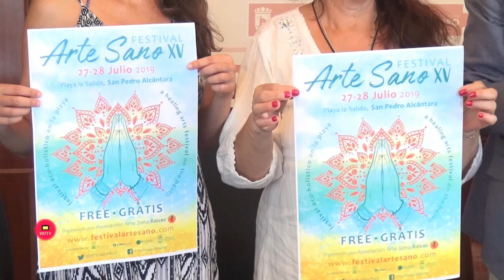El XV Festival Arte Sano reunirá 50 puestos y celebrará un centenar de actividades este fin de seman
La Playa de la Salida de San Pedro Alcántara acogerá este sábado y domingo, 27 y 28 de julio, de 9.00 a 00.00 horas, la celebración del XV Festival Arte Sano, que reunirá a 50 puestos y celebrará un centenar de actividades gratuitas. El teniente de alcalde sampedreño, Javier García, ha presentado hoy este evento acompañado de la concejala de Políticas Sociales, Begoña Rueda, y de Anabel Acevedo y Mónica Bereuther, organizadoras del festival. “Es una cita muy importante con un programa muy completo”, ha subrayado García, al tiempo que ha animado a todos los ciudadanos a participar en las conferencias, talleres y conciertos. “Nuestro objetivo no sólo es seguir apoyándolo sino potenciándolo en las siguientes ediciones porque es una actividad muy interesante”, ha afirmado.

         Arte Sano ofrecerá a los asistentes talleres de circo, yoga, relajación, taichí, conocimiento personal, flamenco o danza oriental, entre otros, además de música en directo y puestos con comida ecológica y artículos dedicados a la salud y al bienestar. Bereuther, que ha agradecido el respaldo de la Tenencia de Alcaldía de San Pedro Alcántara, ha invitado a acercarse a conocer de manera gratuita distintas terapias. Por su parte, Acevedo ha puesto el acento en que el evento “está teniendo mucha repercusión fuera el municipio y se está convirtiendo en punto de encuentro”. El programa completo puede consultarse en este enlace.